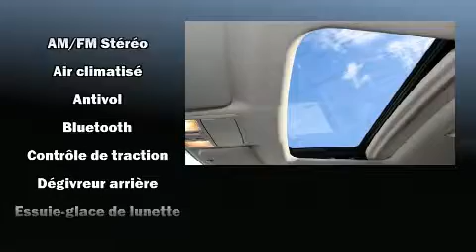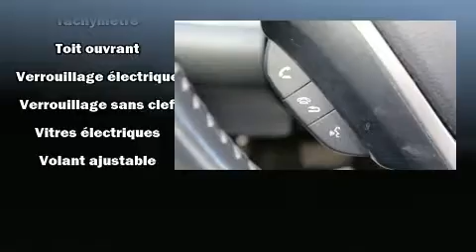2014 Honda CR-V EXL CUIR/TOIT/CAM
Honda Gabriel
7000, Henri-Bourassa Est

Nous avons tout un spécial sur le Honda CR-V 2014. Grâce à la souplesse de son moteur 4 cylindres de 2,4 litres, les passages de vitesses se font tout en douceur, vous serez aussi rassuré par son système du contrôle dynamique de la stabilité. Ce modèle possède toutes les caractéristiques raffinées auxquelles Honda nous a habitués: des phares à extinction temporisée, l'ouverture automatique de la glace du conducteur, un compte-tours, un afficheur de la température extérieure, rétroviseurs extérieurs chauffants, essuie-glace arrière, et beaucoup plus. Les caractéristiques de luxe, comme le climatiseur automatique et les sièges en cuir prouvent qu'un véhicule économique n'a pas à être dépouillé. Ses élégantes roues en alliage soulignent à la fois son raffinement et son allure sportive. Le toit ouvrant à commande électrique permet de se rapprocher de la nature et d'humer l'air frais en un tour de main. Vous et vos passagers apprécierez la sonorité de la chaîne stéréo, qui comprend une lecteur CD et une connexion MP3, commandes audio sur le volant, et 7 haut-parleurs qui rehaussent avec éclat l'ambiance sonore. Honda accorde la priorité à la sécurité et la protection en incluant: rideaux gonflables pour protéger la tête, coussins gonflables latéraux à l'avant, système antipatinage, système d'assistance au freinage, un système antivol, et freins antiblocage. Ce véhicule est doté d'une transmission intégrale sophistiquée qui procure une traction supérieure à la route. Voici un véhicule d'occasion certifié qui a passé haut la main l'exigent processus de certification de Honda, qui comprend une inspection exhaustive en 150 points! Venez rencontrer notre expérimenté personnel des ventes qui se fait une obligation de répondre à vos besoins. Nous serons heureux de répondre à toutes vos questions. Prenez quelques instants pour effectuer un essai routier!